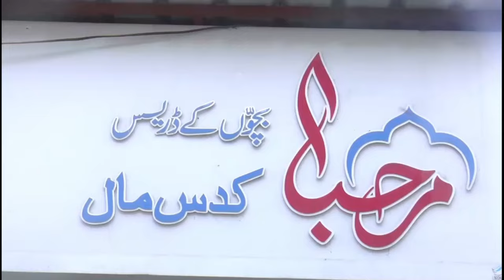Ladies Ke Sath 24 Lakh Ka Fraud ? | Malegaon Crime' News | Manav Samachar News